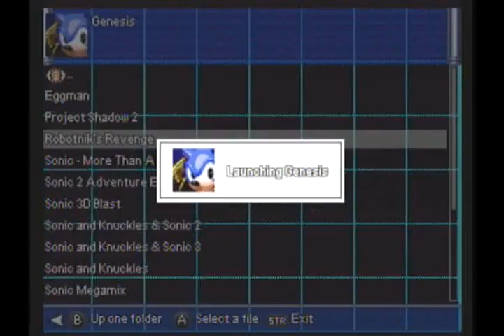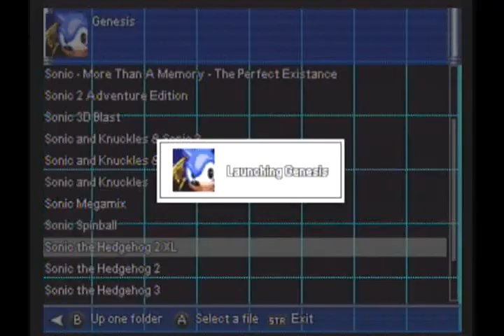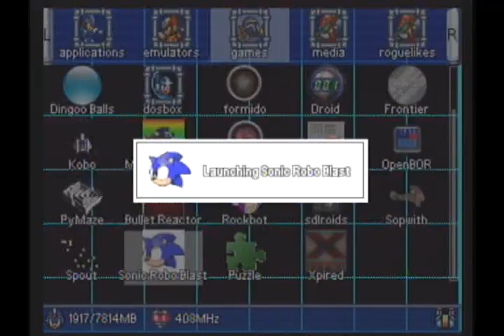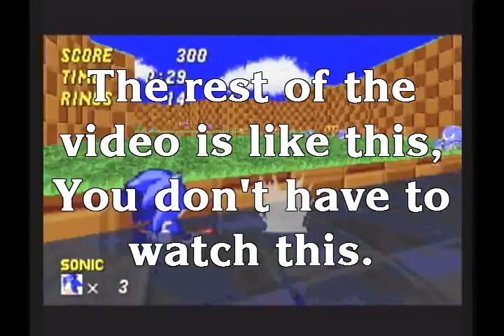Basement Quality - Sonic Romhacks (Part 2/2)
Collin, Nathan, Taha, and Pat eat onion rings.